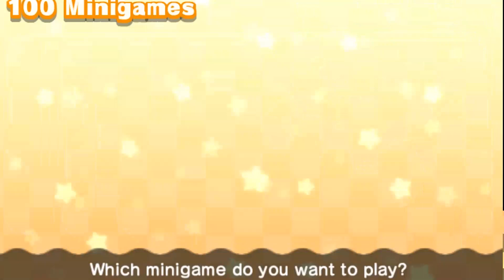Mario Party The Top 100 Minigames #21 - Mario & Yoshi Vs. Peach and Wario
Mario Party The Top 100 minigames featuring Mario & Yoshi Vs. Peach and Wario